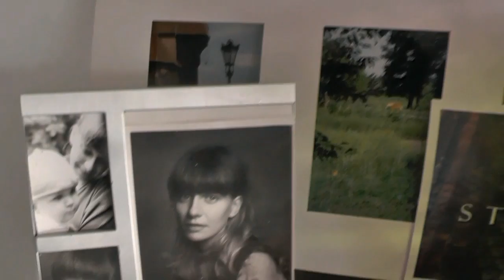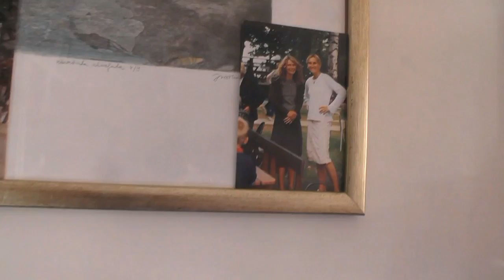Joanna Ziolkowska Paintings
A very private visit to Joanna Zilkowska studio, the best selling contemporary painter in Poland